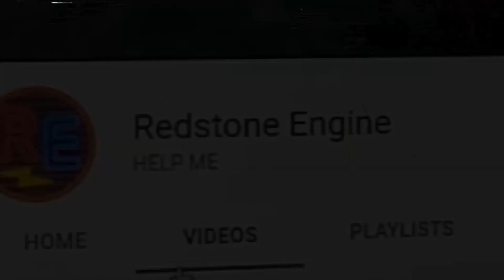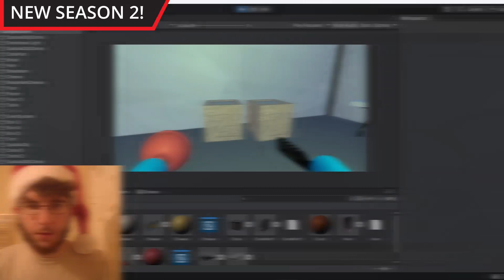Season 2 of my Channel! - Surprises to come...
Welcome to a brand new Season 2 where things will really kick off as we experiment with tons of new video ideas and projects!

0:00 Season 2 - Show Intro
1:09 The Details
2:27 A Peak at the S2 Journey

Producer: Redstone Engine

Edited Using: DaVinci Resolve
Game Engine: Unreal Engine 5
Music Maker: FL Studio